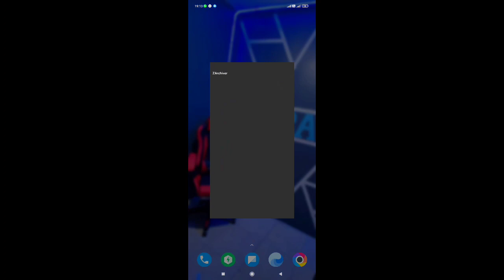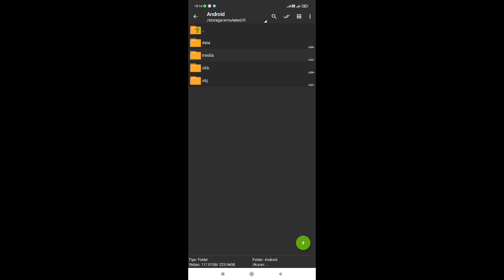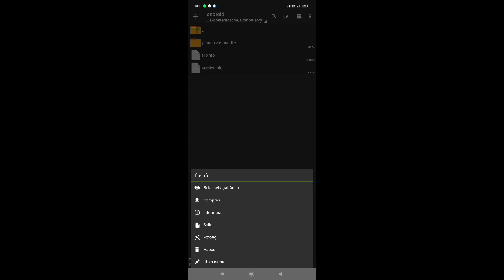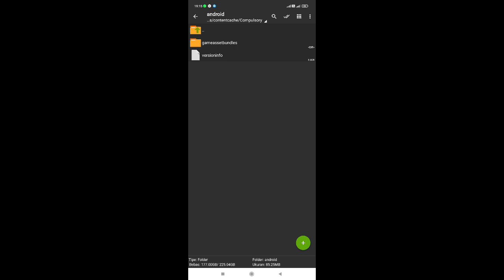Cara mengatasi loading lama di free fire max | cara mengatasi stut loading free fire max v 1.65.3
simak tutorial nya